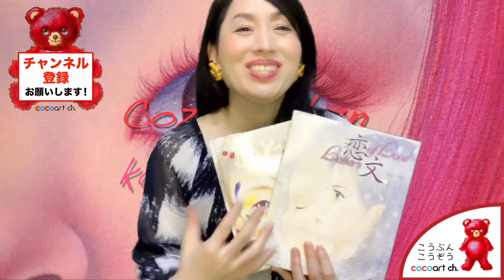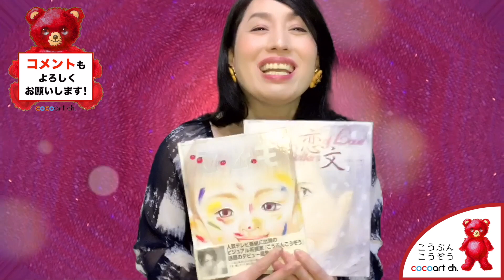【ずるい人】を寄せ付けない方法！ずるい人の心理状態！ズルい人間の歪んだ嫉妬からの対処法！【心理状態】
ずるい人を遠ざけ、ずるい人を寄せ付けないために！心理カウンセラーさんのコラムを元に雑談します！
☆「ずるい人」を寄せつけない方法「真面目な人」ほどターゲットにされる！

★【LGBTQ】講演会・社会問題、自己啓発等 関連のオススメ再生リスト★
NHKハート展に関する動画（NHKハートプロジェクト・ハートネットTV）
過去のネガティブが今のポジティブになる！マイナスをプラスに☆短所は

大阪府出身の画家・アーティスト。LGBTの講演会や企業とのコラボレーションでは、ジュエリー・テキスタイルデザイン等も手掛け、多方面に活躍している。
◆ホームページ
◆LINE公式アカウント

嫉妬しない方法！嫉妬心を手放す裏技！嫉妬の感情から抜け出して前に進むには。。。

自粛中、不安な人に届けたい。。。心がパニックの時に自分で自分を救う方法。。。

【使用音源】
DOVA-SYNDROME,効果音ラボ,On-Jin ～音人～,フリー効果音素材 くらげ工匠,キラキラ効果音工房,効果音辞典,ニコニ・コモンズ,OtoLogic,MusMus,魔王魂,YouTubeオーディオライブラリー,pocket sound

PhotoAC,イラストAC,ICOOON MONO,いらすとや,motion element,pixabay,Unsplash